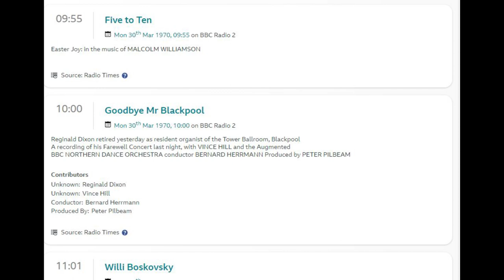Goodbye Mr Blackpool Reginald Dixon Last BBC Broadcast From The Tower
Goodbye, Mr Blackpool Reginald Dixon Farewell Broadcast From The world-famous Blackpool Tower Ballroom Wurlitzer Organ After 40 years. This time we moved back to 51 years ago to hear the farewell concert broadcast on BBC Radio 2. The next day after it was recorded, Easter Monday 30th March 1970. Several people had asked if I had a copy of this last Reginald Dixon Radio 2 broadcast from the Tower Ballroom Wurlitzer organ. I have been working on this for several weeks to get it as best as possible. And well, to be honest, it's still not the greatest recording, but well, it was recorded on a reel to reel mono 1960s  tape recorder straight recoded from a radio set in 1970. So for the age and limitations, I don't suppose it's too bad. Funny listening to this again, I felt quite sad. It sure was a little bit of history coming to an end. What can I say about Reginald Dixon that has not been said already? Still, he truly was Mr Blackpool. In that long period, he entertained the Blackpool holidaymakers, dancers and radio listeners in his wonderful cheerful brilliant playing style. Looking back as we can now, it was great how he continued to play for a good number of years after this and even continued to broadcast for the BBC on the Ex Empress Wurlitzer when it went to the BBC Play House Theatre Manchester. He was when I was growing up my organ hero for sure and still is today. Oh, and just to add, some younger listeners might find it odd that the BBC Radio 2 Announcer interrupted this broadcast with a Shipping Forecast Gale Warning! But back then it has to be remembered Radio 2 was broadcast on the old Light programme 1500 Meters Long Wave where BBC Radio 4 still is today a lot of fishing vessels and coaster boats etc. Relied on the old Long Wave for weather shipping forecasts and gale information back then. The Long Wave signal use to travel a long way if you ever went to France or the near continent in the 1960s or early 1970s you could hear BBC Radio 2 on 1500 meters Long Wave right down into France and Belgium even Spain in good conditions. I did also check the Blackpool weather for Easter Monday 1970, and guess what? Yes, it was blowing a gale lashing down with rain, and it was only 8c Temp wise, so it felt cold! Happy days.

00:00 Intro.
00:01:31 Reginald Dixon.
00:07:32 Vince Hill. Song.
00:12:09 Northern Dance Orchestra.
00:14:48 Vince Hill Introduces Reginald Dixon.
00:15:10 Reginald Dixon.
00:27:42 Vince Hill
00:28:34 Robin Richmond BBC Presents A Small Replica Wurlitzer Console.
00:31:00 Vince Hill. Song.
00:34:35 Vince Hill. Introduces Reginald Dixon.
00:35:26 Reginald Dixon.
00:36:34 BBC Radio 2. Announcer "Gale Warning".
00:37:14 Back To Reginald Dixon.
00:38:55 Vince Hill Introduces Reginald Dixon.
00:39:09 Reginald Dixon. "Storm At Sea".
00:47:33 Vince Hill. Introduces Reginald Dixon.
00:49:00 Reginald Dixon. "Last Tower Sing Song"
00:57:57 Vince Hill. Goodbye.
00:58:32 Farewell for the last time from Reginald Dixon at the Tower Ballroom Wurlitzer Organ.
01:00:00 End Credits.